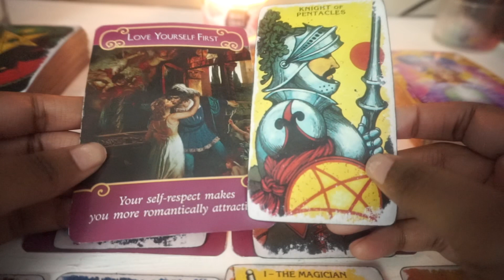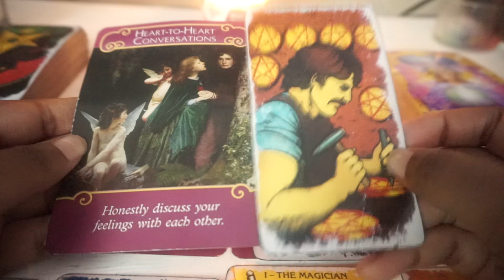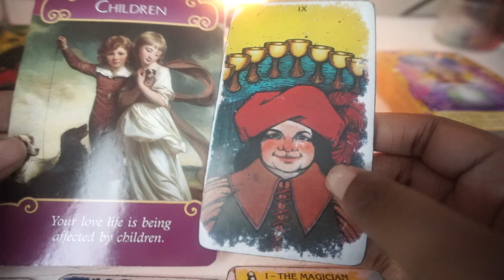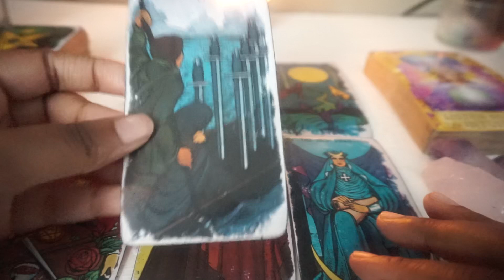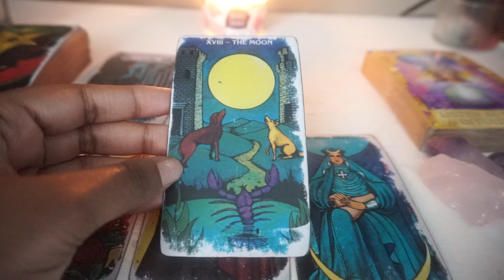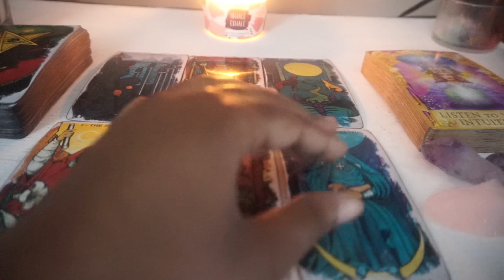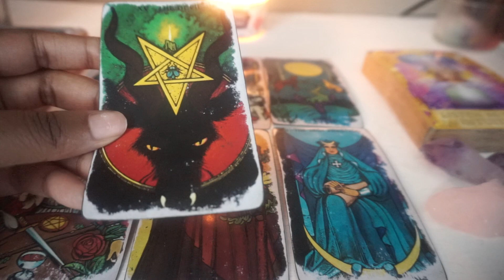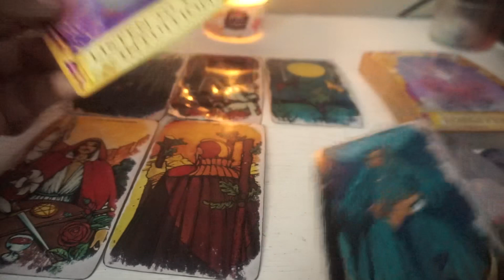ARIES💖TEMPTATION💖OCT.1-8th 2019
SINGLE CARD READING: $2.22

3 CARD SPREAD(PAST/PRESENT/FUTURE: $3.33

4 CARD LOVE SPREAD: $4.44

5 CARD FUTURE SPREAD: $5.55

7 CARD RELATIONSHIP SPREAD: $7.77

9 CARD SPREAD (LOVE/WORK/FAMILY): $9.99